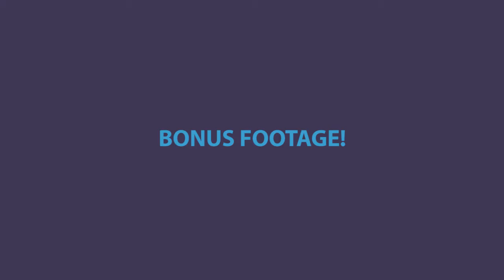PRESSURE WASHING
check it out took the camera with me to pressure wash my drive way